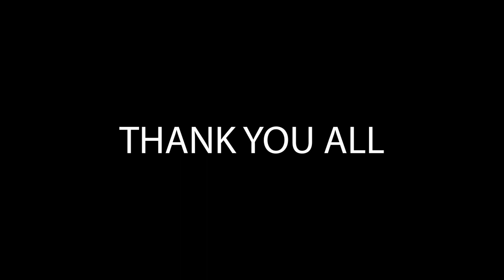Joey Diaz | hilarious epic Fart Story! | REACTION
Our reaction to Joey Diaz Fart Story on the Joe Rogan Podcast. If you like Joey Diaz, check the channel for more Joey Diaz Reactions.

$br3akroom

Some of you asked about sending us mail, here is the address:
3690 W. 18th ave